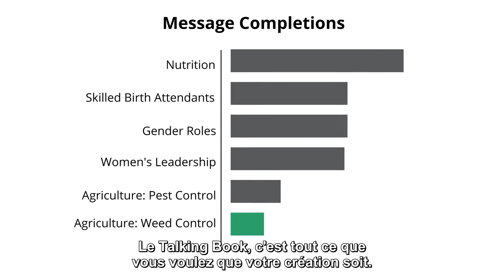Amplio Partner Story: MEDA'S GROW Project (French subtitles)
Launched in 2012, MEDA’s Greater Rural Opportunities for Women (GROW) project used market-driven approaches to improve food security, income, and nutrition for families in the Upper West and Northern regions in Ghana. MEDA partnered with Amplio and LBG to use Talking Books as an agricultural extension tool for sharing technical information and social and behavior change messages.